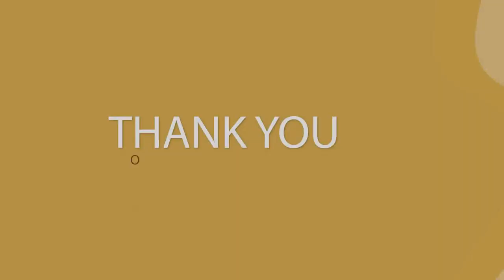Prophetic Word for Today from God| Freedom for you today from the spirit of anger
Prophetic word for today from God is:   This is your day to be free from the spirit of anger.  Are you wondering why you can’t control your anger?  Mothers, do you struggle with the fear of letting your anger get out of control when it comes to disciplining your children?  Husbands and wives, do you let your anger get the best of you and there is a tendency to explode with rage?  This is a video that you should watch throughout.